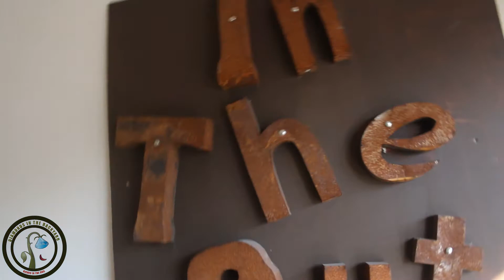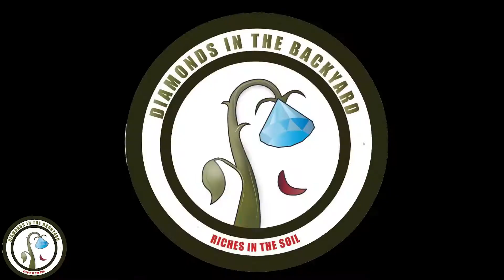In The Rou9h 1 on 1 Listening Session | Part 2 Ft. Reggie Ford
For the new EP release, I decided to have 1 on 1 listening sessions instead of a listening party. In Part 2, Nashville Entrepreneur, Author of PTSD, and Yoga Instructor, Reggie Ford joins us at In The Cut Barber shop. He gives an insightful overview on his thoughts about the EP and what all he got from the message of the EP.